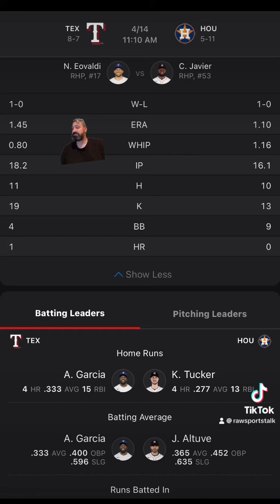Houston Astros VS Texas Rangers :MLB Sports Betting Info for 4/14/24